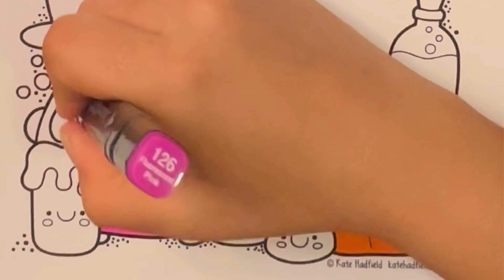Coloring Ever SQUISHMALLOWS | Coloring page